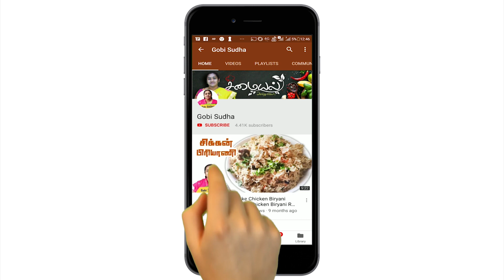Crime Scenes And Detective Riddles With Answers in Tamil | Tamil Riddles -1 | Test your Brain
Crime Scenes And Detective Riddles With Answers in Tamil | Tamil Riddles -1 | Test your Brine